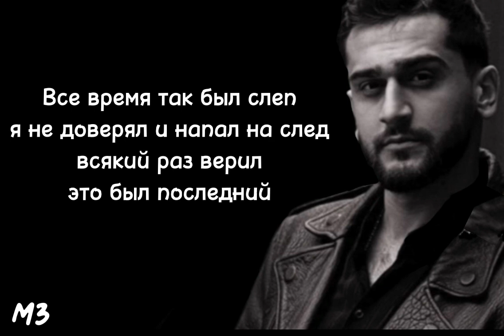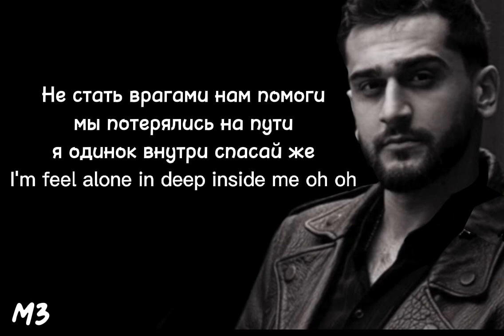JONY - Врагами |текст песни/ lyrics